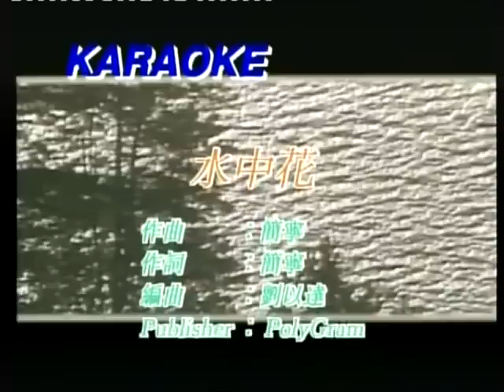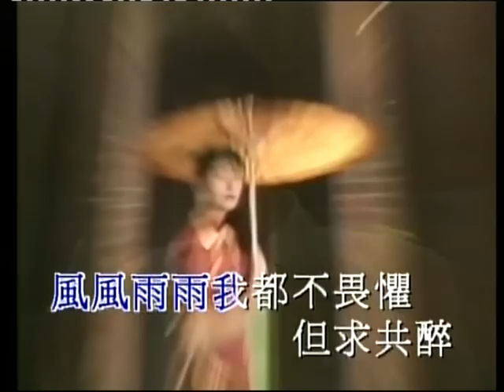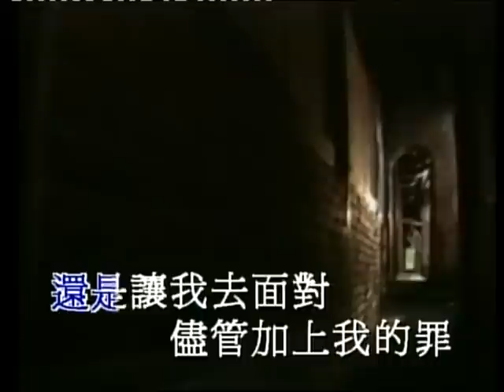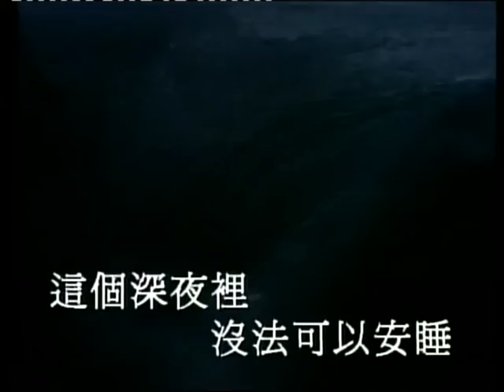水中花 Covered by Chhim